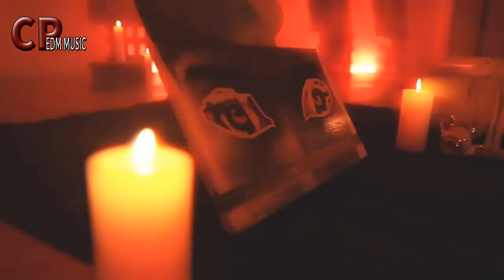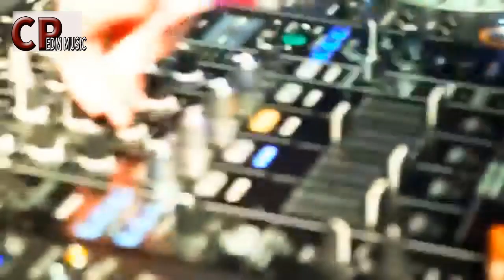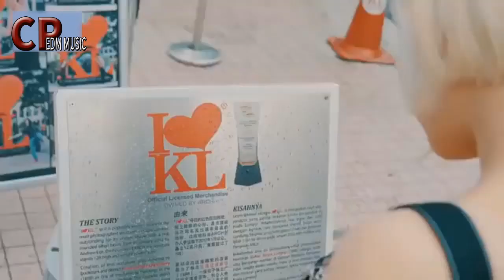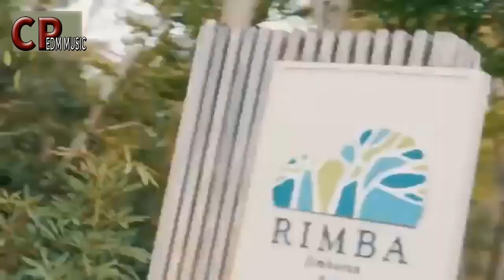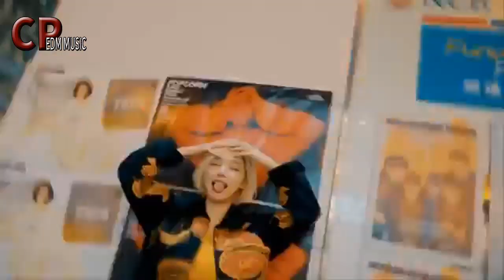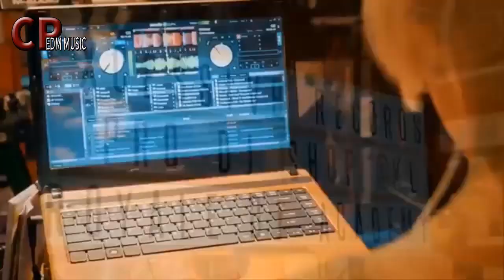DJ SODA MANILA TOUR ~ Alan Walker (Remix 2022)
DJ SODA MANILA TOUR Dj Terbaru Barat 2022 Full Bass - Lagu Barat Terbaru 2022 Terpopuler Di Indonesia
Alan Walker (Remix 2022) - Amazing Animation Music Video 4K
This video brings together some of the best Instyle Alan Walker Remix, Animation Video and EDM , hope everyone likes it.

We will provide you proper credits or remove the video if you demand thank you